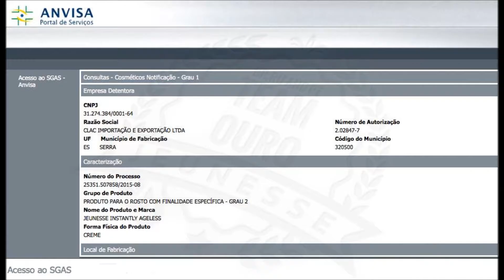INSTANTLY AGELESS / BOTOX SEM AGULHAS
Criação, narração e produção: Mori Mitre
Distribuidora autorizada: Priscila G. Mitre
Vídeo independente. Não pode ser utilizado
sem prévia autorização.